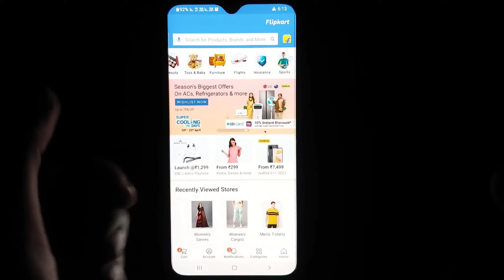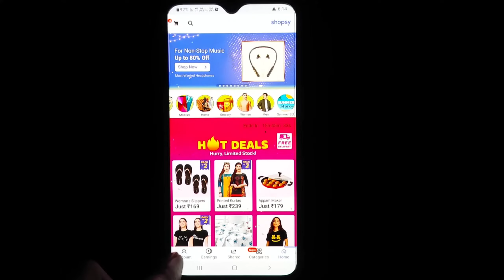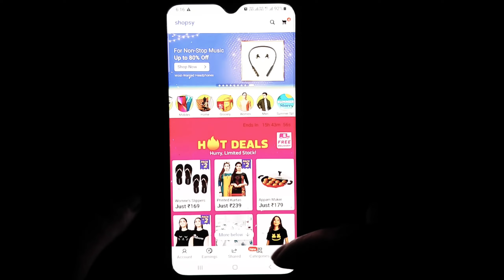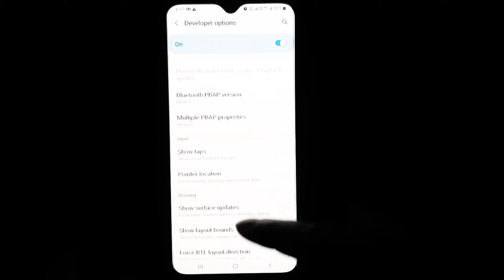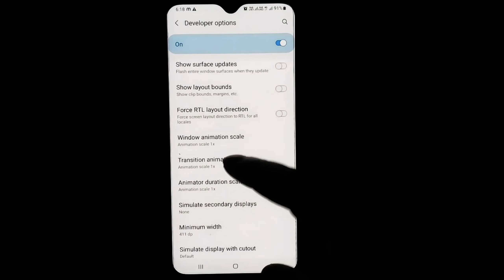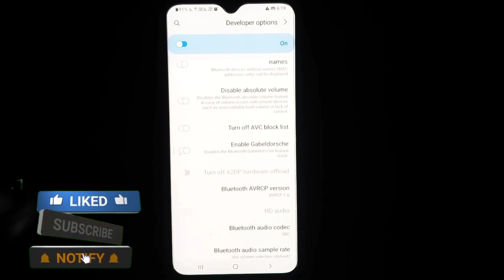Apne Mobile Ko Left Hand Ka Kaise Banaye | How To Make Your Mobile Reverse Handed? 2022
Dosto aaj ke is video me maine bataya hai aap apne kisi bhi android mobile ko left Hand ka kaise bana sakte hai

My Gears..

My JBL Mic••

Sony htz9f.

My HDMI Cable..

My Optical Cable..

My Analog Cable..

1 Portronics in Tune 1 6W...

2 Portronics in Tune 2 6W...

3 ZEBRONICS Zeb-Warrior II 10 watts...

4 elevn max 5 Watt 2.0 Channel USB Multimedia...

5 Live Tech SP 02 Laptop Speaker...

Touch Lamp...

Wireless Headphone..

Kodak 43 inch 4k led tv..

Kodak inch 4k led tv..

Philips 2.1 Home Theater.
Infinity jbl 2.1 home theater.
Sony hts20r.
Sony HT S500RF.
Sony HT S40R.

My Boya Mic.
HDMI Cable.
L.E.D TV.
OPTICAL CABLE.